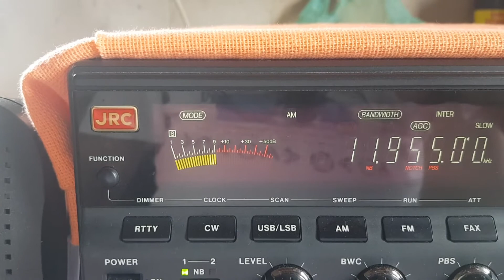JRC NRD-535D/Adventist World Rádio em Árabe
Adventist World Rádio 11955 khz em Árabe, transmissão de Moosbrunn, Áustria para o norte da África, escutada em Canto do Buriti-PI, Brasil às 1523 horário de Brasília e 1823 UTC em 23 de Março de 2020, Rx JRC NRD-535D + Antena Dipolo Assimétrica de 42 metros da DS Antenas, Kleber Valente PS8025SWL, .